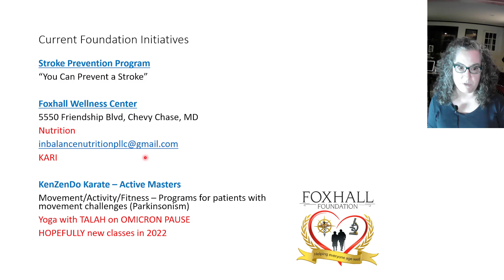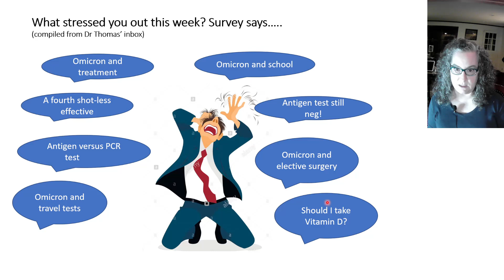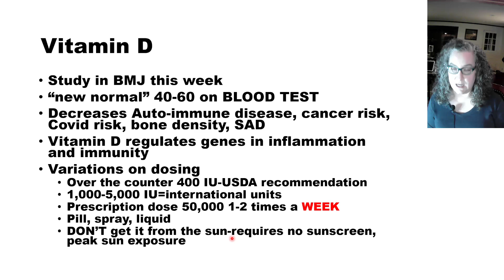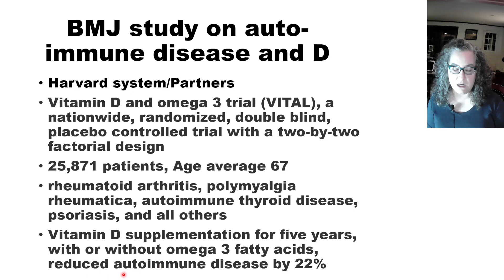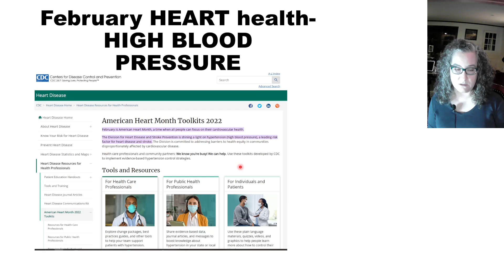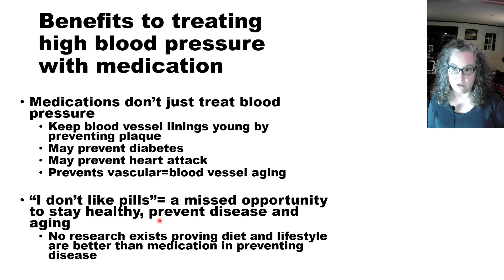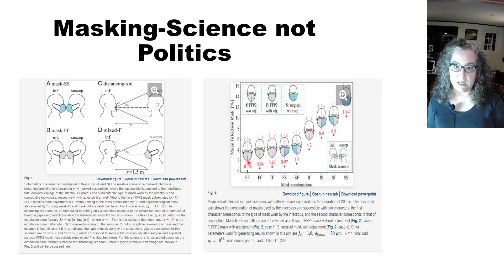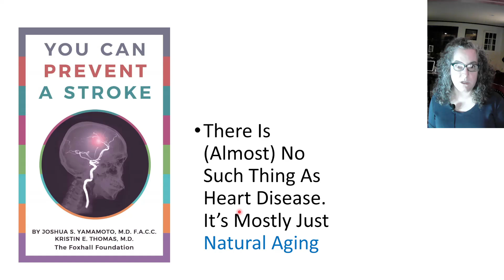This Week in Medicine 1/31/22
Vitamin D, Hypertension, and is it Omi-Gone? Sign up on Google.